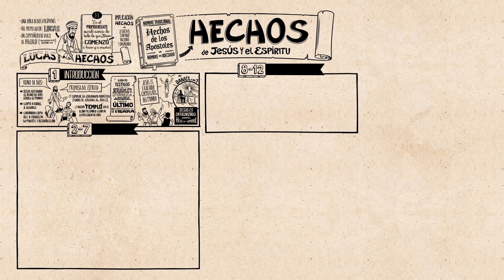Resumen del libro de Hechos: un panorama completo animado (parte 1)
Mira nuestro video de Lee la Biblia sobre el libro de Hechos, que desglosa el diseño literario del libro y su línea de pensamiento. En Hechos, Jesús envía el Espíritu Santo a empoderar a sus discípulos mientras estos llevan las buenas nuevas de su reino a las naciones del mundo.